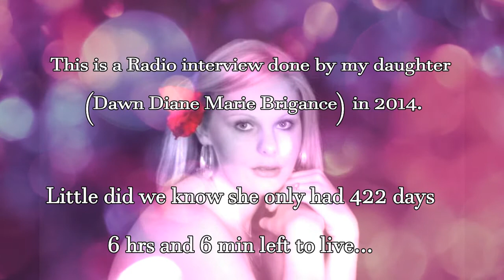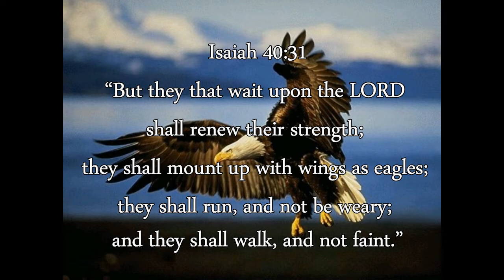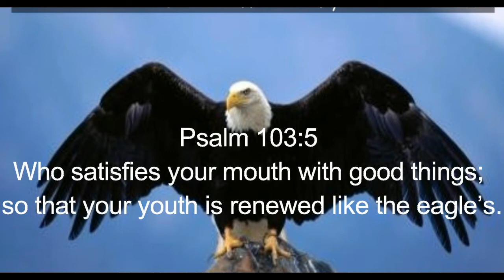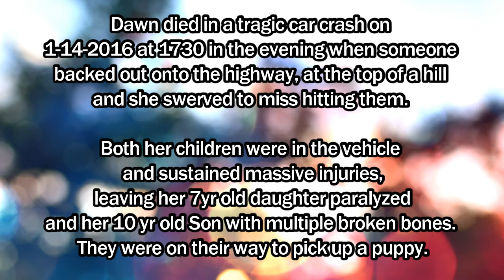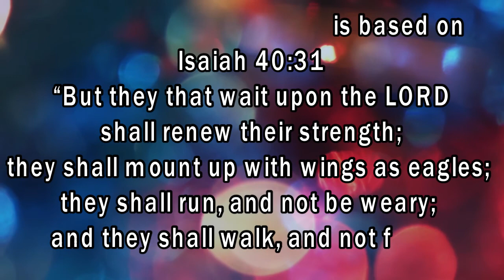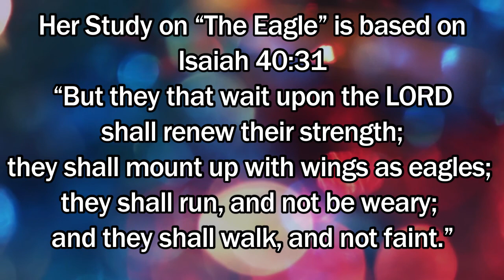A Story of Hope, "Soaring with Eagles"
“Wing’s of Eagles”
This is a Radio interview done by my daughter (Dawn Diane Marie Brigance) on 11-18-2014 at 1124 . It is 24 min long.

 Little did any of us know she only had 422 days, 6 hours and 6 minutes left to live on this earth…

She died in a tragic car crash on 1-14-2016 at 1730 in the evening when someone backed out onto the highway, at the top of a hill and she swerved to miss hitting them.

Both her children were in the vehicle and sustained massive injuries, leaving her 7yr old daughter paralyzed and her 10 yr old Son with multiple broken bones.

They were on their way to pick up a puppy.

This audio recording is posted in hopes that those suffering with pain in their life, struggling with addiction or feel they can’t handle one more minute of their life, will find comfort and possibly strength in Her amazing Words…

Blessings